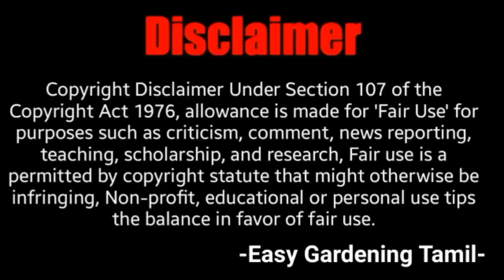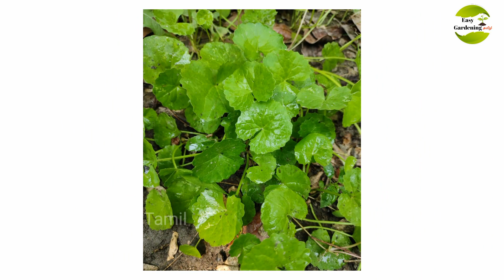வல்லாரை கீரையின் மருத்துவ குணங்கள் / Vallarai keerai benefits in tamil @Easy gardening Tamil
Health Benefits of Vallarai Keerai - @Easy Gardening Tamil

" Vallarai Keerai" in Tamil  called as "Brahmi" leaves in Hindi is widely used in Ayurveda Medicine.
Each plant has its own medicinal property. It is a wonder that our forefathers have found that certain plants are the medicine for certain diseases. It is a sad truth that we have missed to know all these wonderful facts. An important plant is marsilia quadrifida. It has three types called marsilia quadrifida, Oxalis corniculata, Centella asiatica.

These are the best spinach to eat. It can also be used as a stress relieving medicine. There are several types of spinach and each variety has its own property. Centella asiatica contains almost all the medicinal properties. Centella asiatica contains tastes like sour, sweet and bitter. Centella asiatica inherits nutrients like Iron, calcium,Vitamin A, C and mineral salts.

In this video we are going to see what are the benefits we get from this Spinach. Eating Centella asiatica  cures anaemia by increasing the haemoglobin count. Add little Almond, cardamom, pepper, Rock candy with Centella asiatica and grind it and mix it with milk. If you drink this twice a day in the morning and evening it can used heart related diseases.

Centella asiatica is a best medicine for mouth ulcer. If you chew 4-5 raw leaves twice a day it will cure mouth ulcer soon. Eating like this cures ulcers in the intensine and prevents bad breath.

If we brush our teeth with  Centella asiatica spinach powder it removes the stains in the teeth as well as keeps our teeth healthy. Centella asiatica dosa and soup are some of the famous traditional dishes now-a-days.

If you eat this spinach in the morning it increases the memory power. You can make chutney also with it. Centella asiatica is helpful to reduce fever, cold throat infection etc., Not only that it also cures  burning sensation in body, knee pain, swelling in knees and urinating in yellow colour. Dry  Centella asiatica in shade and grind it into powder. The worms in stomach will be destroyed if you drink  milk mixed with Centella asiatica powder.  Centella asiatica  is helpful to cure constipation and ulcers in stomach and intestine. You can prevent diarrhoea in children if they eat these leaves.

If your have eye problem take a handful of Centella asiatica  and grind it and take with milk. If you do this you can prevent night blindness, eye irritation,watery eyes. It improves the eye sight. Soak Centella asiatica juice with rice or long pepper and then dry and grind it.

If your take this powder with honey it will cure cold and cough problems. If you take grinded Centella asiatica with almond in the morning it strengthens the body and gives sweet voice. The body heat will reduce if you take raw Centella asiatica with pepper. If you boil these leaves with coconut oil or gingelly oil and use it also reduces the body heat. Take a gooseberry amount of the ground mixture of Centella asiatica with two pepper corns and one garlic pod. If you take twice a day it cures many skin infections.

Boil a part of Centella asiatica and one part of gingelly oil. Store it in a glass container and use to get healthy hair growth.

Take equal part of Phylanthus amarus with Centella asiatica and grind it. Mix 5 gms of this paste with curd and take in the morning to prevent urinary infection. The cough related to Tubcerclosis can be cured if you take one  spoon of powder made with equal amount of  Centella asiatica and Solanum trilobatum.

If you saute Centella asiatica in castor oil and tie it in the swollen area it will be cured. If we apply  Centella asiatica juice with equal part of ghee on the wounded area it cures the wounds and blisters.
Vallarai keerai podi
As its a dry powder, add a tsp of ghee while serving this with hot rice. If you are using this as a gun powder for Idly / Dosas, add few tsps of Sesame oil and serve. It enhances the taste for sure.